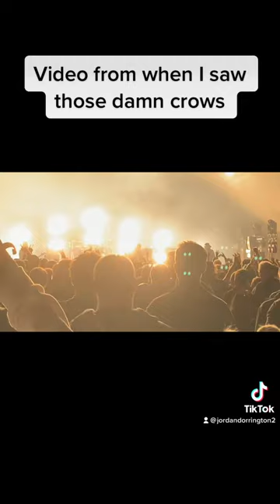Those damn crows live in Cardiff castle